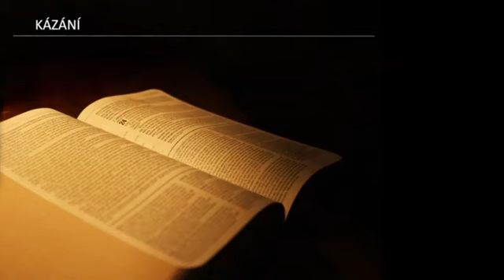Aleš Franc - Dar jazykov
Kázeň brata Aleša Franca (Wesleyánska cirkev v Brne) z roku 2022 na tému "Dar jazyků"